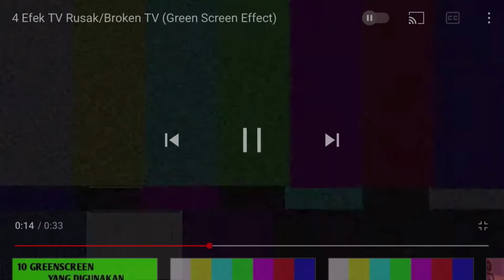Mari can sing!? l🐞🐾l